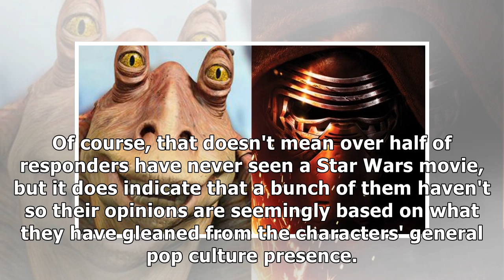New star wars survey says people like jar jar binks better than kylo ren